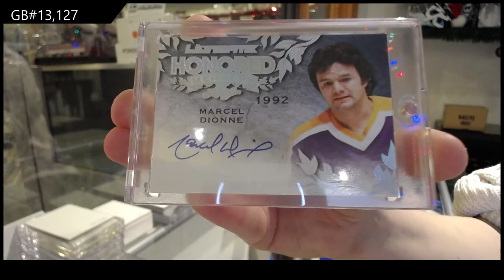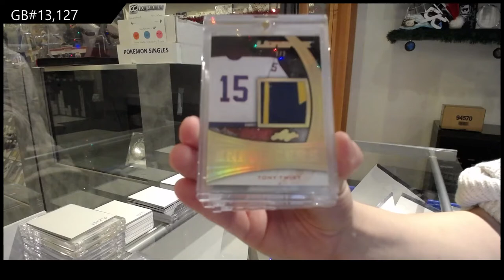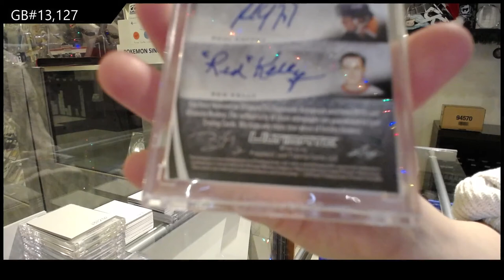15-16 Leaf Ultimate Hockey Box Break - C&C GB #13,127